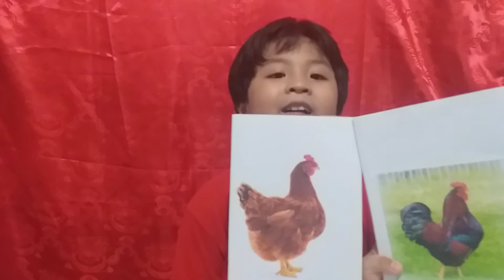Ang kwento ni Atok Manok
Performance Task in Filipino
Title: Ang kwento ni Atok Manok